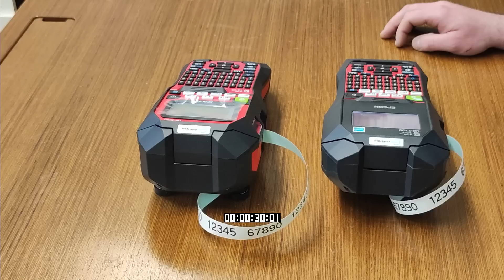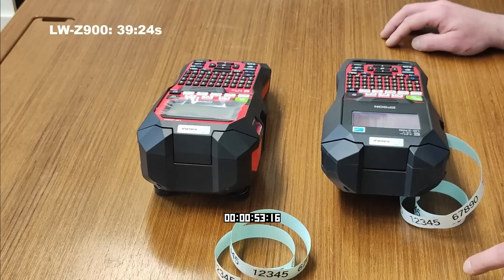Czym SZYBKO drukować etykiety i naklejki?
Z kodem rabatowym:  LUKSIU-EPSON  -15% na  drukarki i materiały eksploatacyjne marki Epson